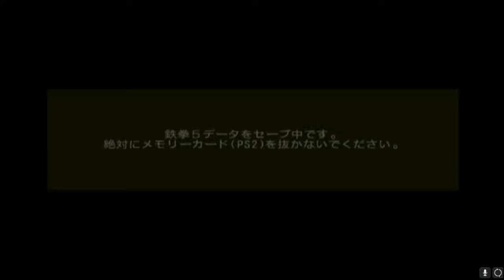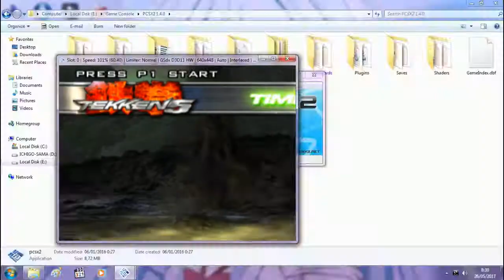[鉄拳5] PS2 サバイバル 仁 2回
☆鉄拳5

今PS2のエミュレータ
このゲームは楽しく笑う ナツカシイ~